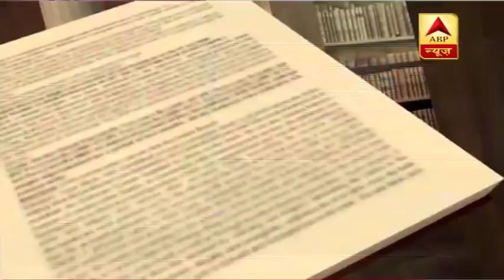नागरिकता पर बवाल के बाद अब NPR पर भी सवाल ? देखिए ये बहस | संविधान की शपथ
देश में अभी नागरिकता संशोधन कानून और एनआरसी को लेकर लोगों के मन में भ्रम हैं. सरकार इन शंकाओं का जवाब दे रही हैं, लेकिन सवाल फिर भी है, लोग कन्फ्यूजन में हैं आज भी सड़क पर प्रदर्शन हो रहा हैं. इस दुविधा भरे माहौल में आज केंद्रीय कैबिनेट ने देश में एनपीआर लागू करने पर मुहर लगा दी है. विपक्ष एनपीआर को एनआरसी की तैयारी बता रहा है और सरकार एनपीआर को जनगणना, सेंसेस 2021 की प्रकिया. मतलब अबकी बार एनपीआर पर आर-पार. नागरिकता पर अभी नहीं थमा बलाव और अब एनपीआर पर भी सवाल.